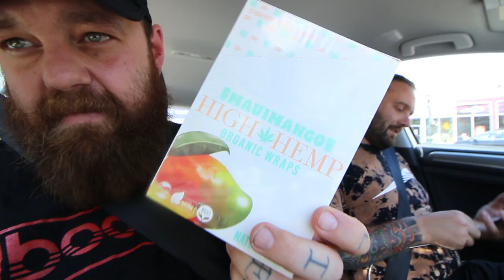He lost his shoe collection!! +Fed Ex hates me + Online Trolls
Mail:Teddy Safarian
2506 W. Main St #200
Littleton,Co, 80120

Snap:@TeddyTwoTechs